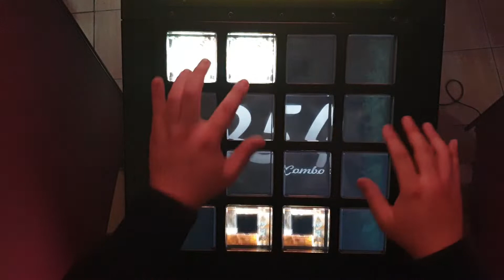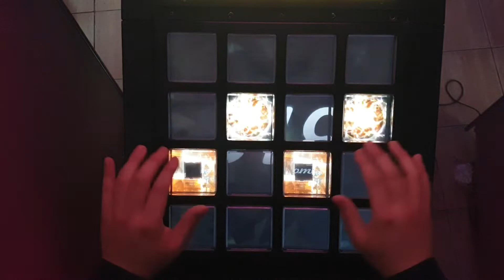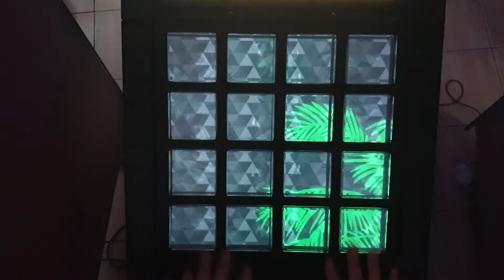[jubeat festo] Ark EXT EXC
jubeat Qubell Lv 9.8

today 80 play